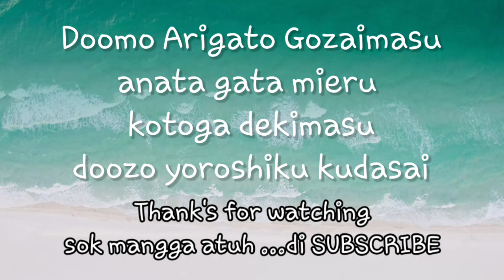102 Free Sound Effects Pack + Sound Effects YouTubers Use - Free To Use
video includes sound effects for:
audience booing, applause, baby crying, evil laugh, footsteps, giggle/laugh, heartbeat, hit (body hitting ground), knock, people/crowd, scream, boiling water, frying pan, lighter, microwave, answering machine, busy signal, dialing, dial tone, iMessage (texting) sounds, iPhone alarm, iPhone camera shutter, iPhone locking, iPhone typing, iPhone unlocking, notification #1, notification #2, phone/telephone ringing, bird chirping, cat meow, cat purring, dog barking, owl, rooster, all by myself  (song), bruh, hey!, oh yeah (Ferris B.), oh my god (vine), earthquake, rain, thunderstorm (thunder and lightening), water dripping, wind blowing, bell transition, bleep/censor, bottle cork pop, cartoon accent, DJ scratch, doorbell, dreaming/dream harp, filter sweep, golf hit, kids cheering, computer mouse click, news broadcast, pop-up, rewind, school bell, scribble/writing, suspense rising, suspense strike (suspenseful music), swish, swoosh, typewriter, air horn, accident/car crash airplane, ball bouncing, bass drop, small bell, large bell, bloopers/outtake, boing, boom, bubble burst, bubblegum pop, buzzer, car alarm, car horn, car starting, ding, door creak, dun dun dun, electricity, explosion, falling, glass shattering, grandfather clock, gong, guitar strum, gunshot, helicopter, horror music, impact, jack hammer, keys jingle,  police siren,magic wand, money/ka ching, party popper, and slow motion.

SOUND EFFECTS IN ORDER:

PEOPLE sound effects, KITCHEN sound effects, iPHONE/TELEPHONE sound effects, ANIMAL sound effects, WEATHER/NATURAL sound effects, YOUTUBER sound effects, MISCELLANEOUS sound effects.

102 Sound effect yang paling populer digunakan youtuber gratis dan bebas copy